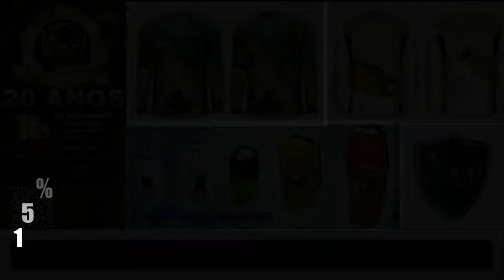15 % DE DESCUENTO EN TODOS LOS PRODUCTOS EN NUEVO MILENIO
NUEVO MILENIO FESTEJA SUS 20 AÑOS CON 15 % DE DESCUENTO EN TODOS LOS PRODUCTOS. ACTIVA TU CUPON ENVIANDO UN WHATSAPP AL 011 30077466 CON TU NOMBRE APELLIDO Y ÚLTIMOS 4 NÚMEROS DE DNI. PROMOCIÓN VALIDA HASTA EL 31/10/2020